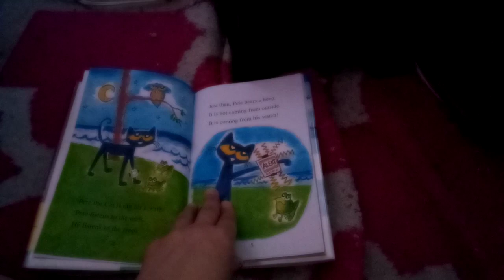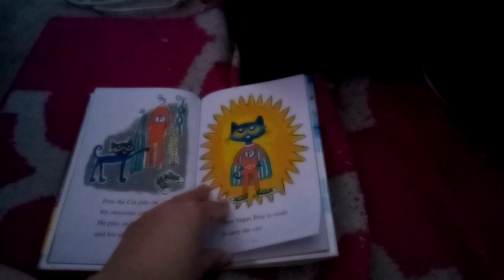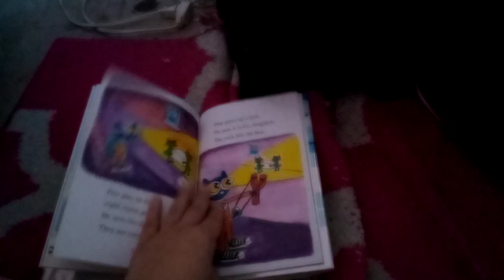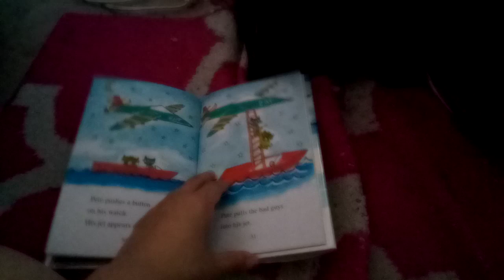Pete The Cat: Super Pete Read Along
I Am Going To Do The Read Along Of Pete The Cat: Super Pete By: Kimberly And James Dean.